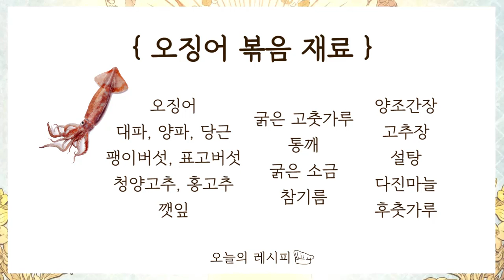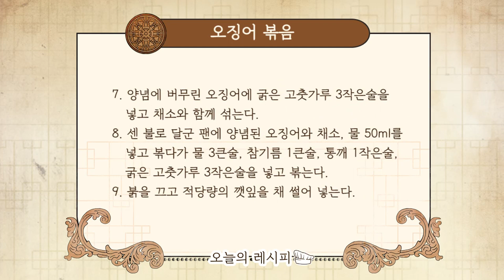수미네 반찬 '오징어볶음' 레시피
수미네반찬 오징어볶음 재료

오징어 3마리, 대파 1대, 양파 1.2개, 당근 1/2개, 팽이버섯 50g,
청양고추 1개, 홍고추 1개, 표고버섯 2개, 깻잎 2~3장,
굵은 고춧가루 3작은술, 통깨 1작은술, 소면 적당량, 굵은소금 1큰술,
물 약간, 참기름 1큰술

-양념-
양조간장 3큰술, 굵은 고춧가루 2작은술(추가 3작은술),
고추장 크게 2큰술, 설탕 3작은술, 다진 마늘 1.5큰술, 후춧가루 약간